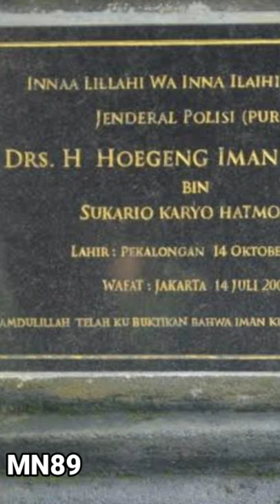Jenderal (Purn) Hoegeng Imam Santoso